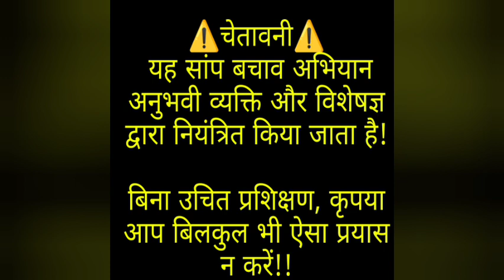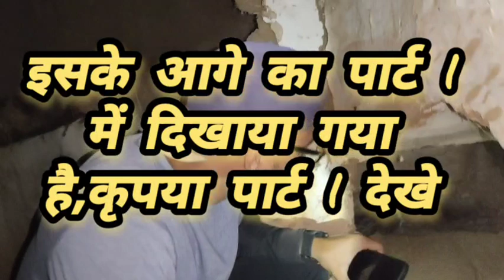ग्रामीणों ने अजगर सांप देने से किया मना,तीखी बहस के साथ जीत कानून की हुई#villagelife#village#python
⚠️चेतावनी⚠️
 यह सांप बचाव अभियान अनुभवी व्यक्ति और विशेषज्ञ द्वारा नियंत्रित किया जाता है!

बिना उचित प्रशिक्षण, कृपया आप बिलकुल भी ऐसा प्रयास न करें!!

      CALL FOR RESCUE🙏..